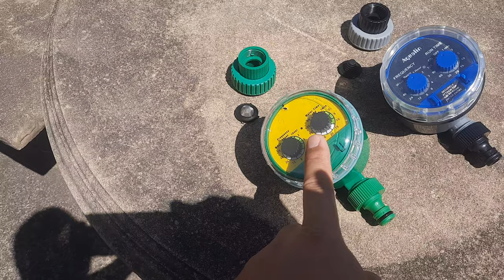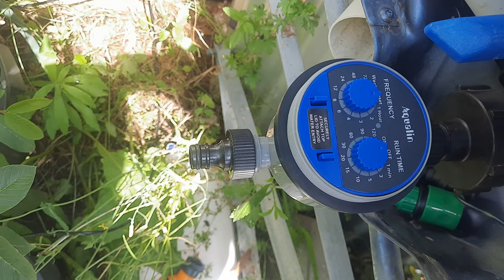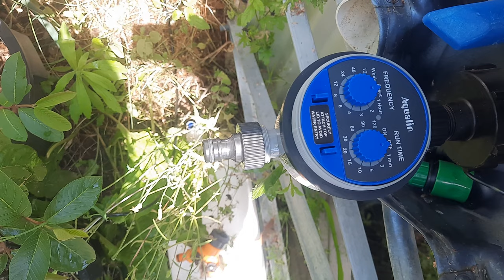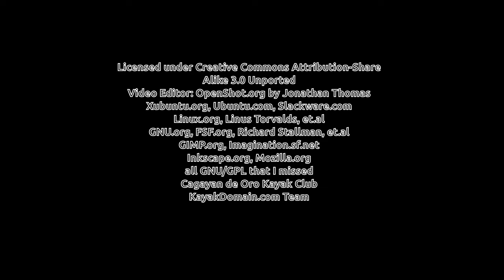What is the right Water Timer for your Garden Rainwater Tank?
Diaphragm Type VS. Ball Valve Type.

NB: Rainwater Tank is almost Zero Pressure compared to Tap water.